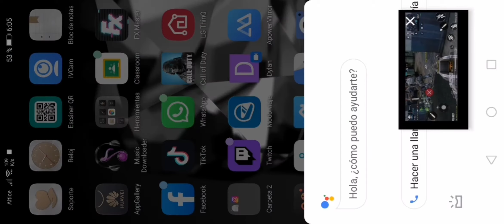Call of duty part 1